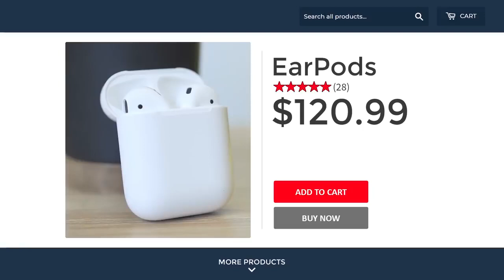FORTNITE STREAMERS FUNNIEST MOMENTS! /ФОРТНАЙТ СМЕШНЫЕ МОМЕНТЫ #1😜😆🤣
FORTNITE STREAMERS FUNNIEST MOMENTS! #1